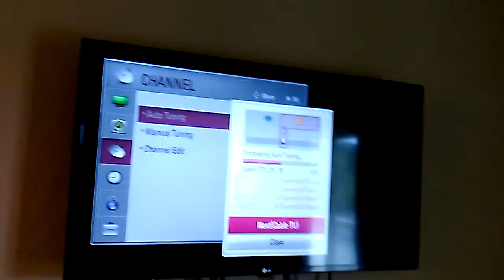Flat TV install